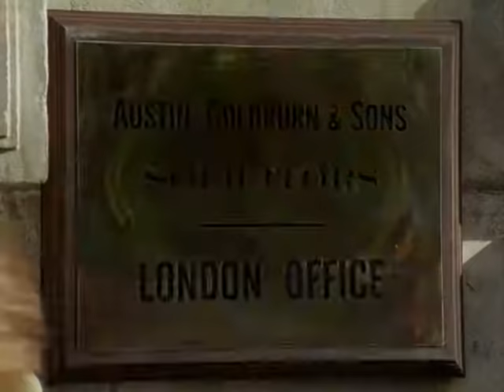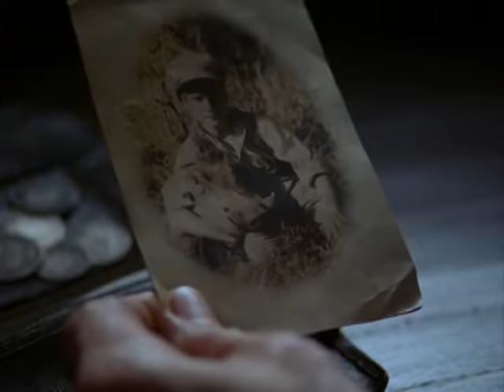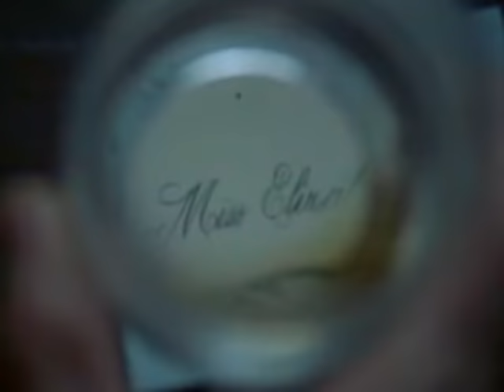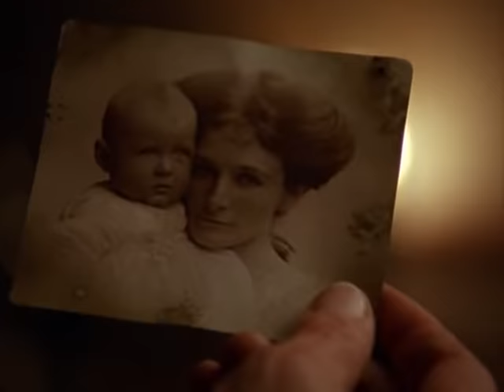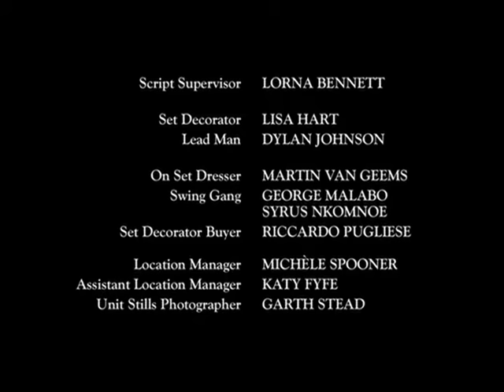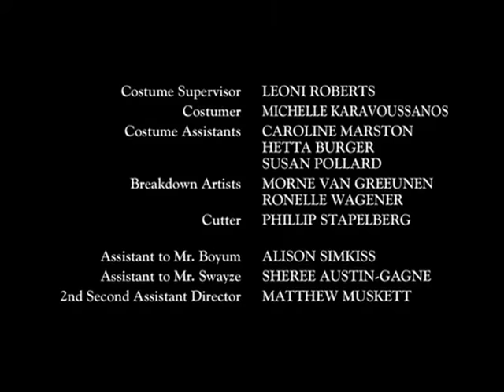Salamon király kincse-Teljes Film Magyarul-Kaland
Allan Quatermain (Patrick Swayze) szafarivezető visszatér Angliába, hogy magához vegye a fiát. Hazaérve megtudja, hogy ehhez rengeteg pénzre van szüksége, ezért elvállalja a gyönyörű Elizabeth Maitland megbízását, akinek régész apját elrabolták Afrikában a benszülöttek. A szép hölgy birtokában van Salamon király legendás kincsének a térképe, melyre nemcsak a bennszülött törzsek, hanem az orosz cár is pályázik. Quatermain hűséges társaival elkíséri megbízóját és Good kapitányt az életveszélyes útra, ám már az út elején Elizabethet elrabolják.

Quatermain és társai kiszabadítják Elizabeth-et, ám nemsokkal azután, hogy kísérőjük nyomtalanul eltűnik, a kuakuániak fogságába esnek, akik senkinek sem kegyelmeznek. Umbopa váratlanul megjelenik és felfedi valódi kilétét: ő a kuakuániak jogos királya, aki élet-halál harcra hívja ki Twalát, a kincsre áhítozó kegyetlen trónbitorlót, hogy megmentse barátait és a felbecsülhetetlen kincset.